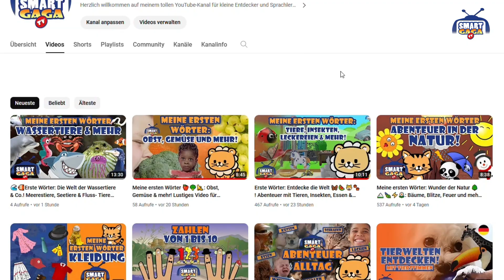Ding ding dong – Bruder Smart Gaga, hörst du nicht die Glocken? Deutsches Kinderlied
Hallo Freund 😊
Weißt du, manchmal gibt es Lieder, die einfach nur Spaß machen und uns zum Lächeln bringen. Und heute haben wir genau so ein Lied für dich! 🎶 Es geht um Bruder Smart Gaga und ein ganz besonderes Lied, das alle Kinder lieben werden.
Stell dir vor, du hörst Glocken klingen – klingt das nicht magisch? 🌟 Wir laden dich ein, in diese zauberhafte Welt einzutauchen und die sanften Klänge zu genießen.
🛎️ Es ist ein besonderer Moment, der nur für uns bestimmt ist. Und das Beste daran? Es ist ein Kinderlied, das uns alle zusammenbringt und zum Mitsingen einlädt. Es ist eine Uminterpretation des bekannten und beliebten Kinderliedes "Bruder Jakob". Im Video sind viele schlafende Katzen zu sehen.

Also schnapp dir deine Freunde und Familie, drück auf Play und lass uns gemeinsam in die Welt von Bruder Smart Gaga eintauchen! 💫

Text:
Bruder Gaga, Bruder Gaga!
Schläfst du noch? Schläfst du noch?
Hörst du nicht die Glocken?

Ding ding dong, ding ding dong

Die Inhalte dieses Kanals sind als Unterhaltung konzipiert. Die Verantwortung für die Auswahl und Nutzung liegt bei den Eltern. Eine Garantie für pädagogische Korrektheit wird nicht übernommen.